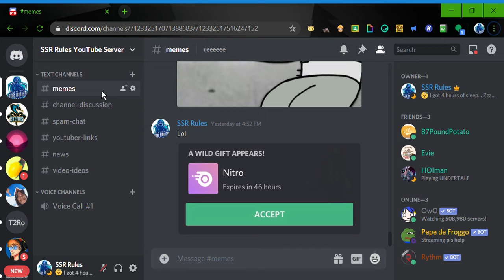Discord Nitro Prank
Hey There!! Welcome To SSR Rules!!